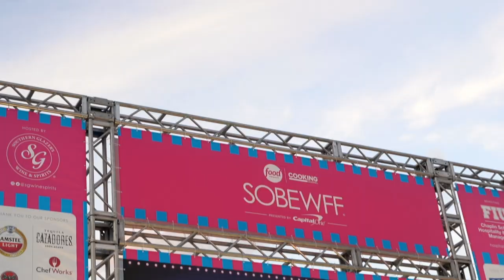One More Round: SGWS and FIU's Chaplin School of Hospitality & Tourism Mgmt. Partnership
We're headed to Florida International University's (FIU) Biscayne Bay Campus to meet Michael Cheng, Dean of the Chaplin School of Hospitality & Tourism Management.

Tune into this week's segment as Dean Cheng shares how the Food Network South Beach Wine & Food Festival® presented by Capital One (SOBEWFF®) plays an integral role in benefitting the Chaplin School and attracting future students, the birth of the partnership between SGWS and FIU, and the opportunities created from the partnership with SGWS.